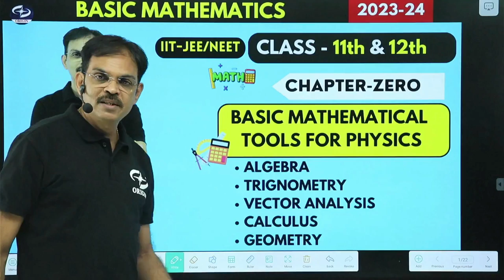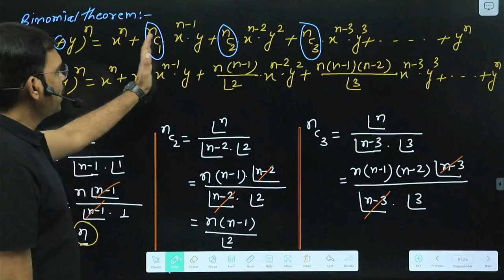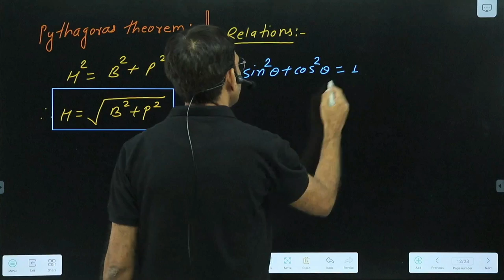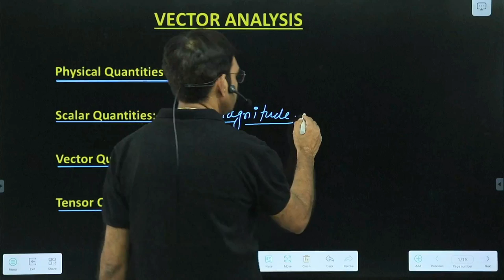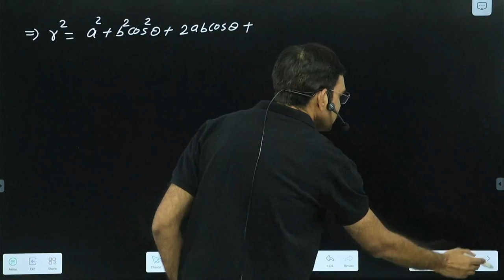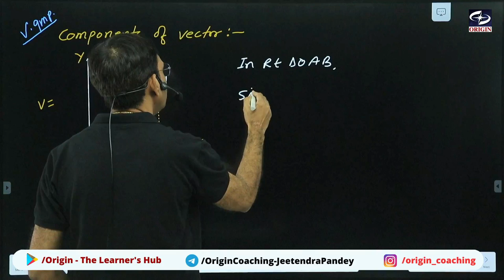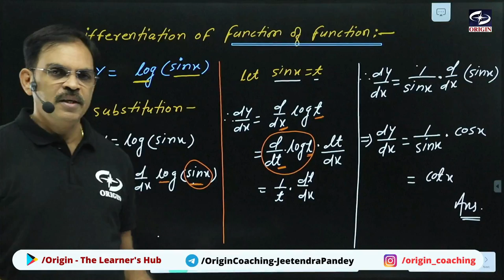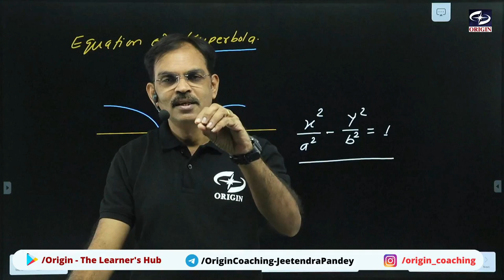Basic Mathematics in 1 Shot - All Concepts & Tricks | Class 11 & 12 | IIT-JEE /NEET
Learn with
Jeetendra Sir
25+  Year Experience

⏲️Timestamps⏲️
Binomial Theorem  00:00
Quadratic Equation  49:56
Arithmetic Progression  52:55
Geometric Progression  58:25
Logarithm  01:04:10
Laws of Exponent  01:12:22
Trigonometry 01:16:12
Pythagoras Theorem  01:23:19
Values of angles  01:27:48
54 Formula  01:34:20
Application  01:49:44
Vector  02:02:16
Calculus  03:34:10
Differentiation  03:55:19
Integration  04:14:18
Geometry  04:37:09

Trignometry | Differentiation n Integration